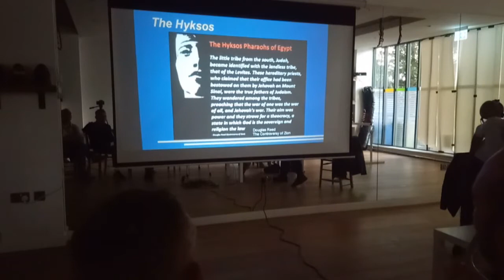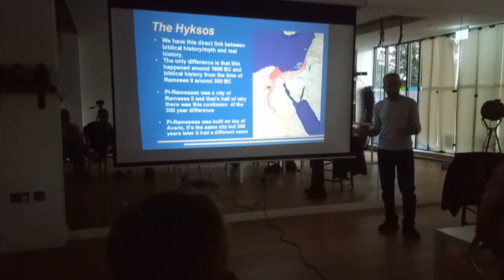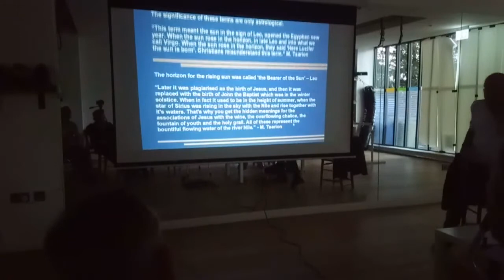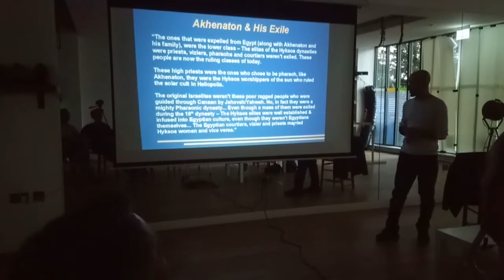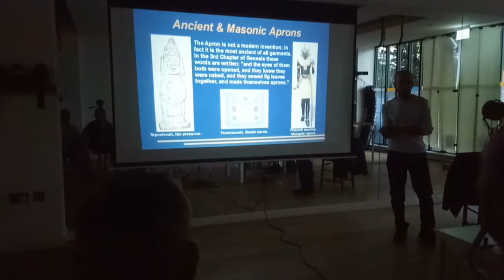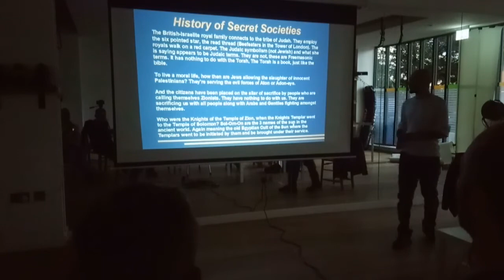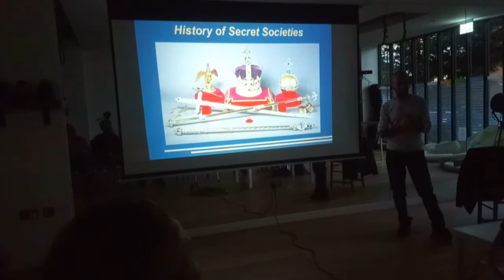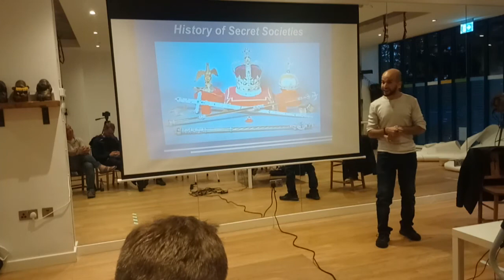Hidden History I (2 of 2)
In this presentation we explore the hidden history of the Hyksos and how they influenced human history with the invention of monotheism.

Presented by Amed Hashimi

Credit to Michael Tsarion

Book References:

The Irish Origins of Ancient Civilization - Volume Two : Akhenaton, The Cult of Aton & The Dark Side of the Sun by Michael Tsarion

The Hyksos by Charles Rivers Editors

Moses and Monotheism by Sigmund Freud (1939)

Rise of the Hyksos by Anna-Latifa Mourad

Secrets of the Exodus by Messod and Roger Sabbah

The Hyksos : A New Investigation by John Van Seters

On the Jews and their Lies by Martin Luther

Moses and Akhenaten by Ahmed Osman

Eden in Egypt by Ralph Ellis